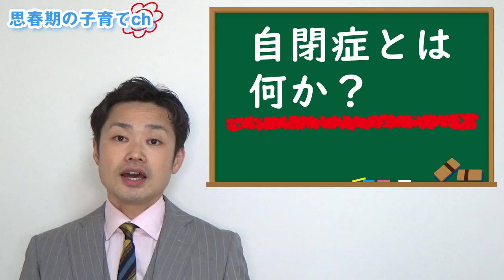【自閉症の子供の特徴】シングルマザーでもできる接し方と育て方【元中学校教師道山ケイ】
★自閉症の子供の特徴と接し方の詳細はブログで⇒